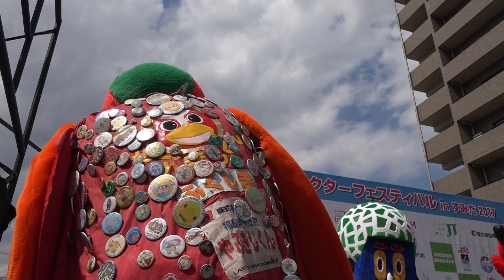熊本弁をしゃべるゆるキャラ「きくちくん」が熱い！ 大横川親水公園ステージ 2日目 ご当地キャラクターフェスティバルinすみだ2017に行って来ました～！ 00019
熊本弁をしゃべるゆるキャラ「きくちくん」が熱い！
ご当地キャラクターフェスティバルinすみだ2017に行って来ました～！
大横川親水公園ステージ　2日目
2017年5月28日